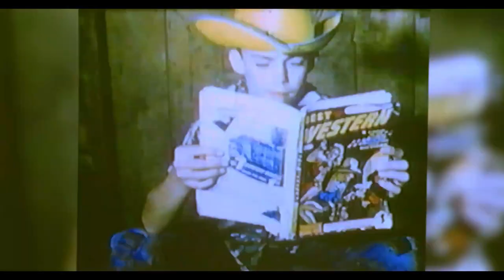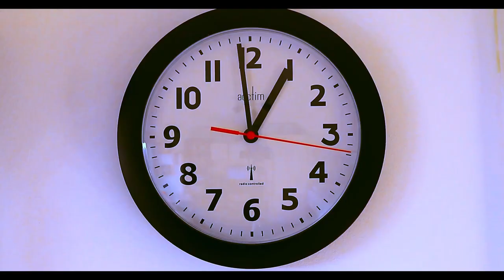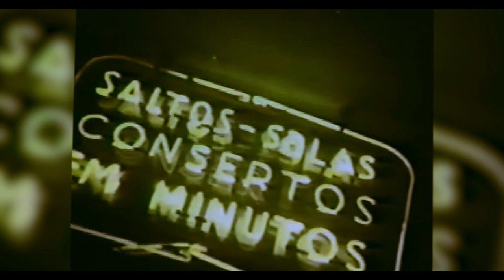FROM TRACKS TO ROADS: THE SHOCKING SCANDAL THAT LED TO THE DEMISE OF TRAINS!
Today, we bring you a mind-blowing revelation that has changed the course of transportation history forever.

In this eye-opening documentary, we unveil the shocking scandal that ultimately spelled doom for trains, leaving them in the shadows of the bustling roads we see today. Join us as we unravel the secrets and manipulations that led to the decline of a once-prominent mode of transportation and explore the rise of cars as the reigning kings of mobility.

Discover how the seemingly unstoppable reign of trains was disrupted and replaced by the automotive giants. This exposé will take you on a thrilling journey through the corridors of power, revealing the hidden forces and clandestine decisions that shaped the transportation landscape.

Key Highlights:

The Glory Days of Trains: We take you back to the golden age of trains, where these iron behemoths were the undisputed kings of transportation. Experience the grandeur of these marvels and understand the significance they held in society.

The Emergence of Cars: Witness the birth of the automobile and its steady rise to prominence, as innovative minds revolutionized personal mobility and introduced the world to a new era of transportation.

A Clash of Titans: Explore the fierce competition between trains and cars, as they vied for dominance on the world's transportation stage. The clash of these titans would forever change the course of history.

Behind Closed Doors: Delve into the clandestine dealings and backroom maneuvers that altered the trajectory of transportation. Uncover the secrets that were hidden from the public eye for decades.

The Rise of Automobile Giants: Meet the visionary pioneers of the automotive industry who orchestrated a paradigm shift, transforming cars from a luxury for the wealthy to a necessity for the masses.

Influence of Politics and Economics: Understand the impact of political decisions and economic forces that paved the way for cars to take center stage while trains faced a gradual decline.

Environmental and Social Impact: Examine the environmental and social consequences of this transportation revolution. We explore how the switch from trains to cars shaped urban development and impacted our planet.

Lessons for the Future: Reflect on the lessons we can learn from this historical turning point. How can we make informed decisions today to shape a more sustainable and efficient transportation future?

Uncovering the Truth: Our investigative journey leaves no stone unturned as we separate fact from fiction, dispelling myths and misconceptions surrounding this seismic shift in transportation.

A Call for Awareness: As we uncover this shocking scandal, we aim to raise awareness about the importance of sustainable transportation solutions and inspire viewers to become advocates for change.

Buckle up for an exhilarating ride into the past, where we unmask the secrets behind the shift from tracks to roads. Join us on this thrilling adventure to understand how the automobile revolution forever transformed the way we move and shaped the world as we know it today.

Don't miss this groundbreaking documentary that sheds light on a forgotten chapter in transportation history and reveals the incredible story of how the shocking scandal led to the demise of trains, ushering in a new era of mobility dominated by cars. Hit the play button and prepare to be astonished by the untold truth behind the evolution of transportation! Together, let's ignite the conversation about a greener, more sustainable future for transportation!